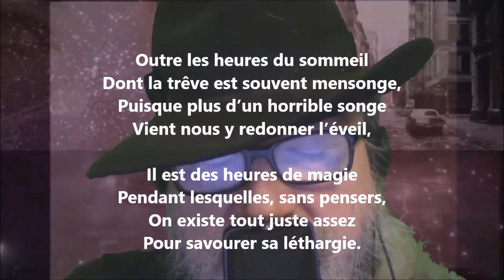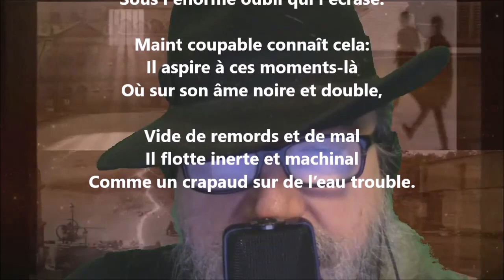L'oubli - Maurice Rollinat lu par Yvon Jean